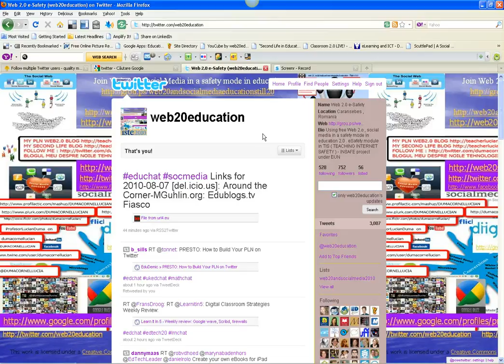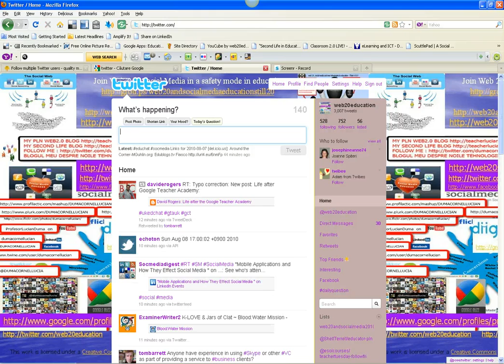Twitter in education